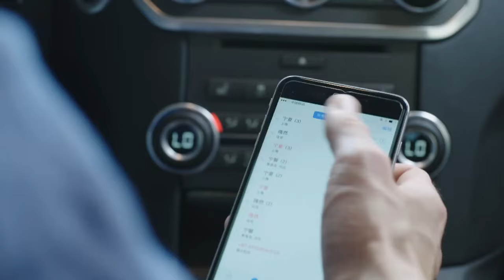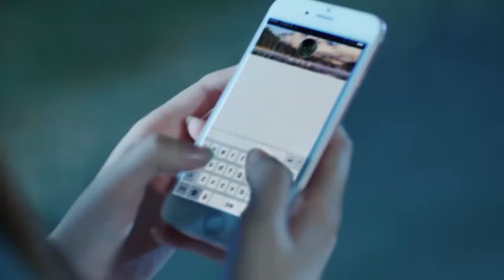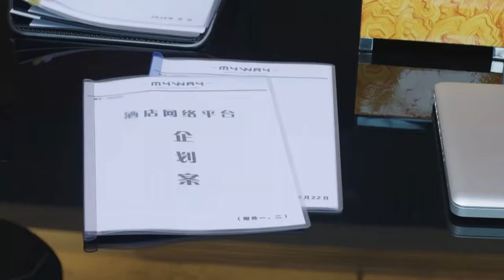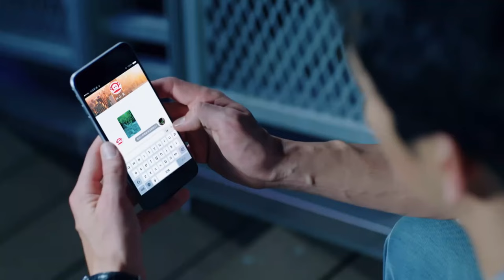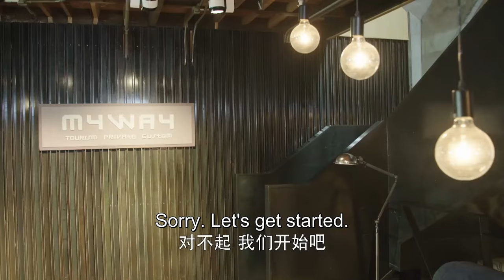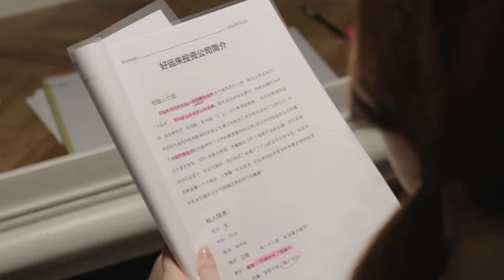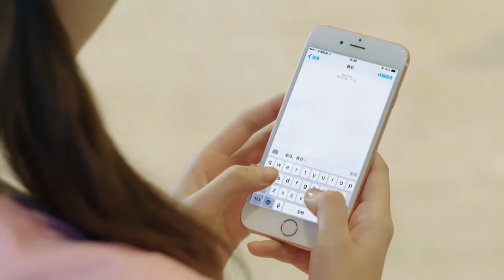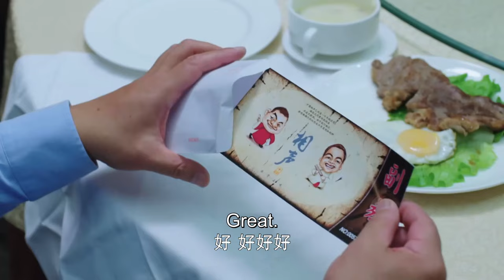【電影】總裁一氣之下把妻子丟在野外，怎料再她再也不接電話，總裁慌了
劇名（Drama Name）：【风光大嫁】